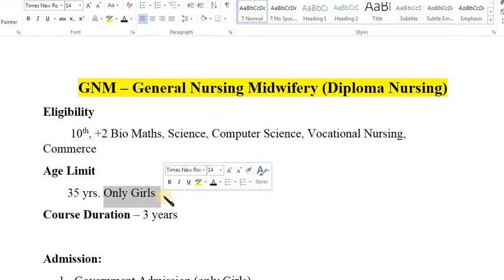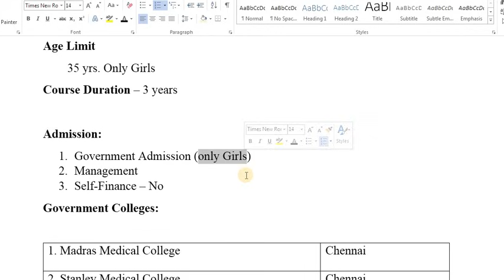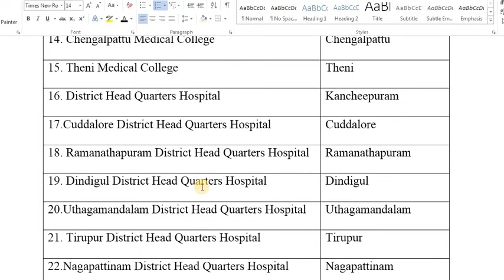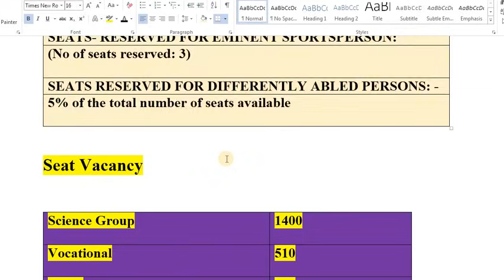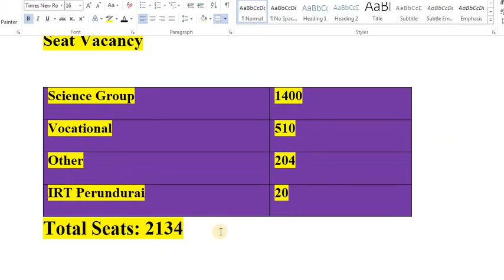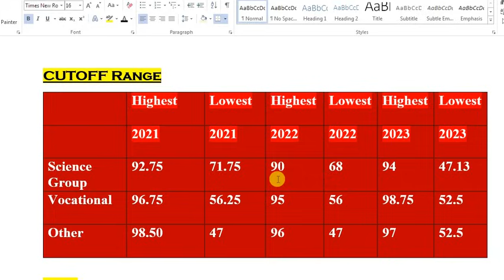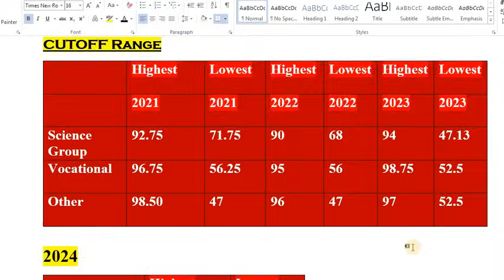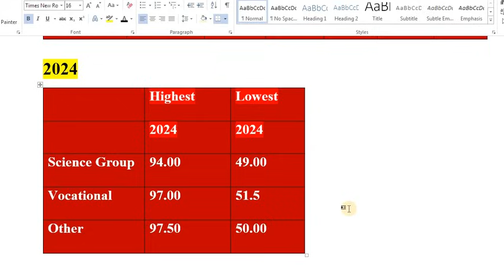Dipoma Nursing Expected Cutoff 2024 & course Details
BNYS cutoff
 Nursesprofile channel
NEET scam
Reneet
NTAscam
 12th cutcutoff பார்ப்பது எப்படி
Veterinary course cutoff
TANUVAS counsellingl